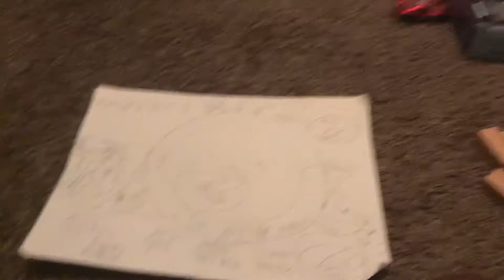Another announcement (a 10 subscribers special)